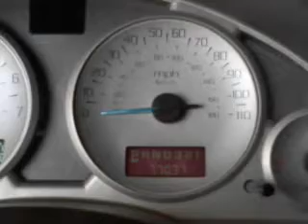2003 Buick Rendezvous - McKinney TX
Year: 2003
Make: Buick
Model: Rendezvous
Trim: CXL Sport Utility 4D
Engine: 6 cylinder 3.4 Liter
Transmission:
Color: Silver Green Metallic
Mileage: 77037
Address:
2200 North Central Expressway